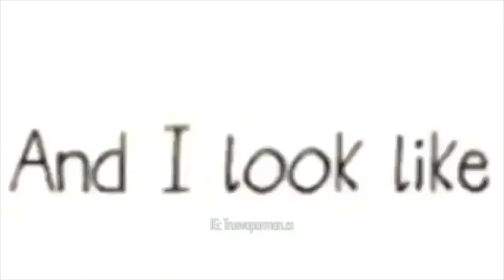Funniest Vine Compilation 1